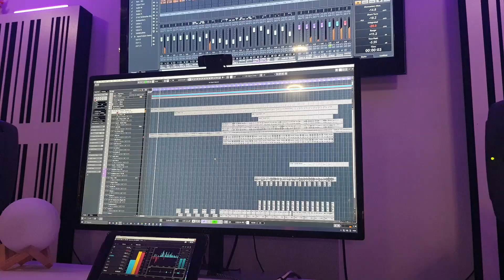Boira (Making of)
Creating the music for "Boira" a theatre play play by @maquinantteatre6388 and @canalsalaescalante3889

Music composed, performed and produced by @_DamianSanchez

⊲ SAY HI! ⊳

⊣ RELATED LINKS ⊢